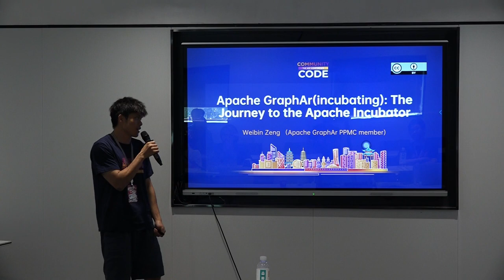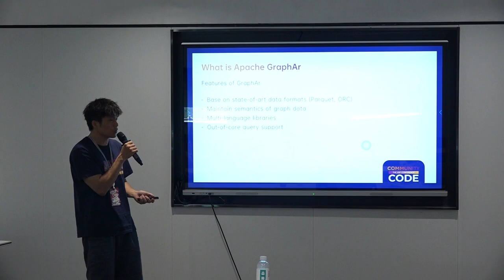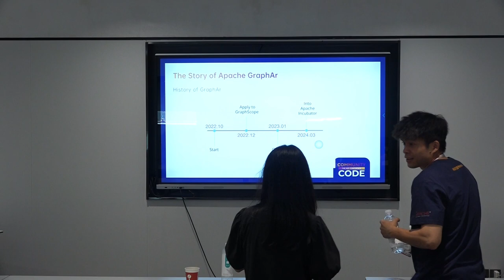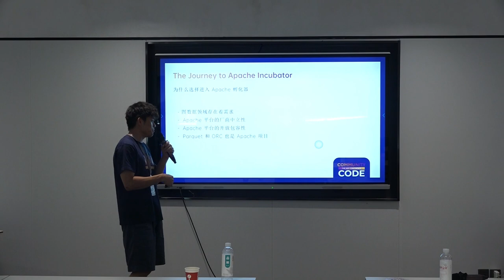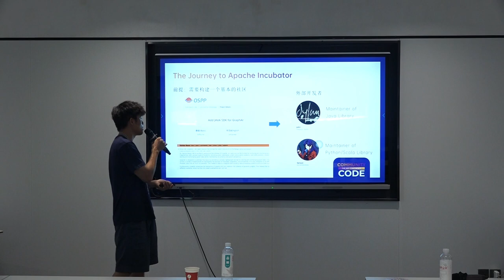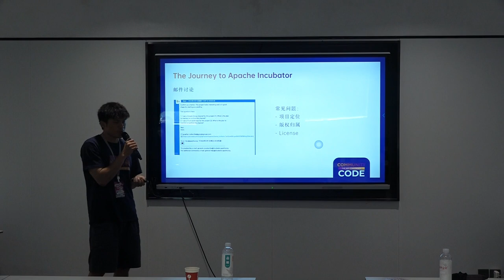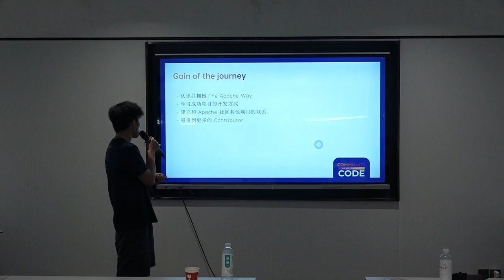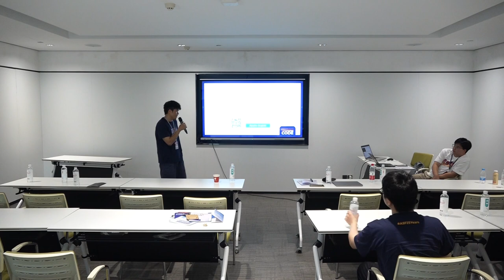Apache GraphAr (incubating): The Origin of the Project and the Journey into the Apache Incubator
Incubator Track
Speakers:
1. Weibin Zeng : Alibaba Senior Software Engineer
2. XueLi : Alibaba Senior Software Engineer